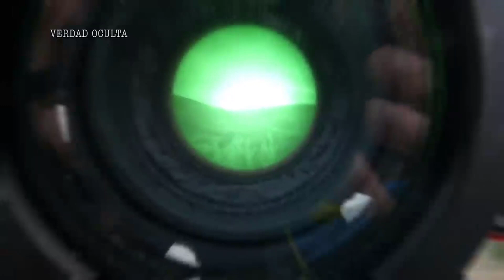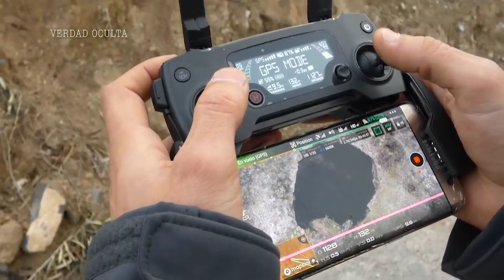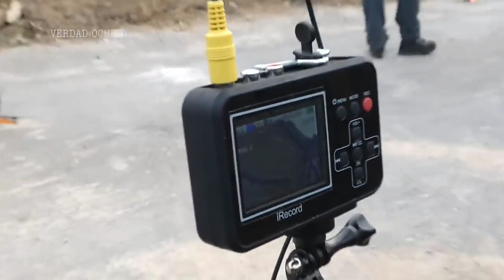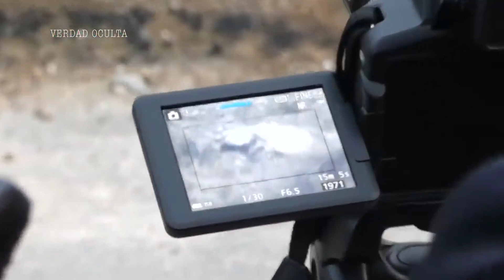OVNIS EN ESPAÑA - Base Extraterrestre en La Rioja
Os traigo gracias al canal Verdad Oculta y a los testigos los cuales pudimos estar en la investigación conjunta que hicimos en La Rioja un vídeo de lo que esta por venir en los próximos programas en Verdad Oculta y aquí en El Universo Por Descubrir. Gracias a Nacho por su profesionalidad y trabajo y muchas gracias a Cesar,Alvaro,Sonia,Eva,Gabriel por su hospitalidad y sobre todo por sus testimonios, no dejéis de ver este impresionante vídeo!!

Todos los derechos reservados, prohibida la re-subida del vídeo sin autorización expresa de El Universo Por Descubrir en su totalidad, parcial o por lotes, toda infracción sera denunciada y notificada antes las autoridades competentes y o Youtube.